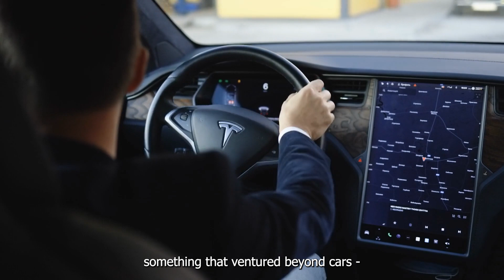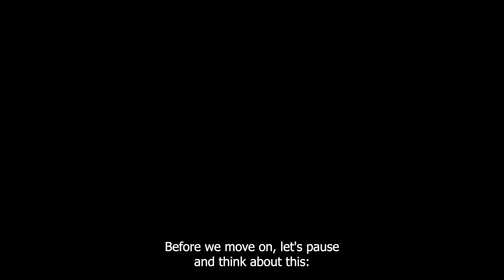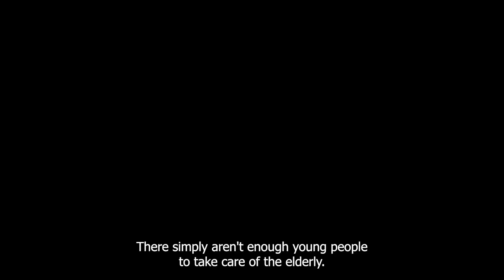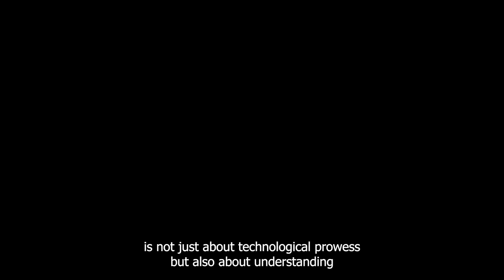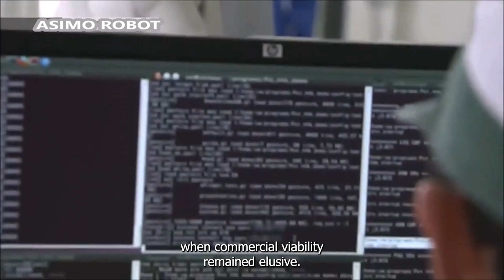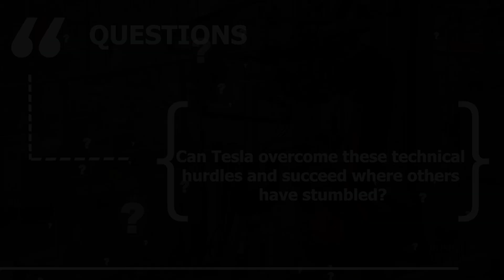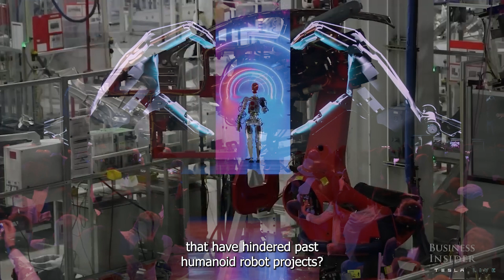Elon Musk's Tesla Robot Revolution: Will Optimus Change the Stock Market?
🚀 Dive deep with us on Investify as we analyze Elon Musk's groundbreaking project - Tesla's Humanoid Robot Optimus (2021)! 🤖 Discover how this AI-powered marvel could transform the workforce, stock market, and even our daily lives. 🌍💼
📈 From the historical journey of humanoid robots to the modern challenges in AI and robotics, we cover it all! Will Tesla's Optimus become a key player in the stock market, or is it just another ambitious dream?

✅💡If you need investment advice💡or just want to consult, you can find us here on 🔥 Facebook or write to our email, we are waiting for you!👇👇✅

⚠️Before you start investing your money, it's important to remember that investing always involves risk. No investment is completely safe or guaranteed. Always do your own research before making any investment decisions. Remember, the key to successful investing is a long-term strategy and disciplined approach. Stay informed, stay cautious, and invest wisely!⚠️